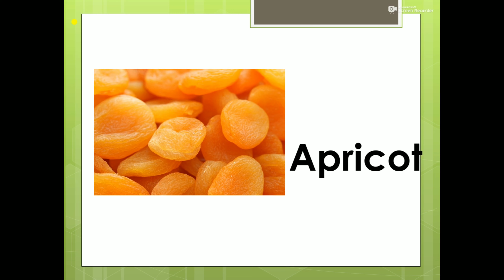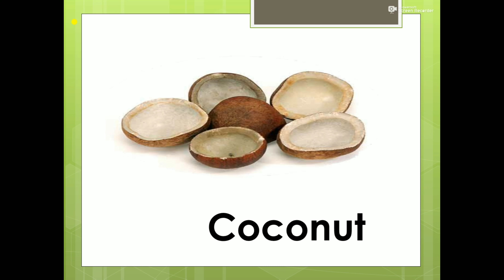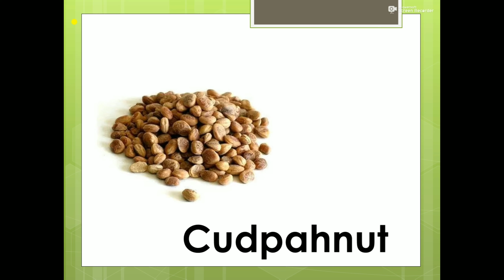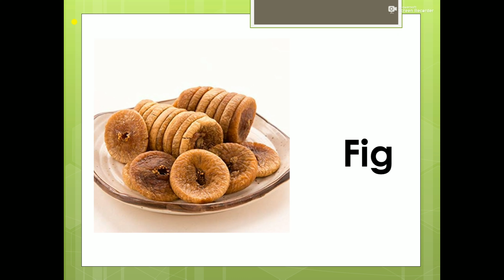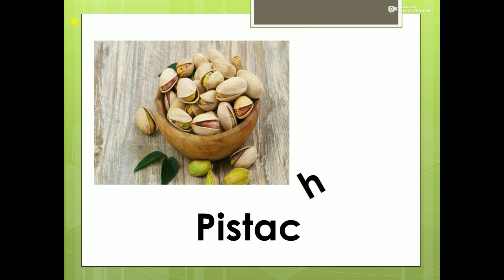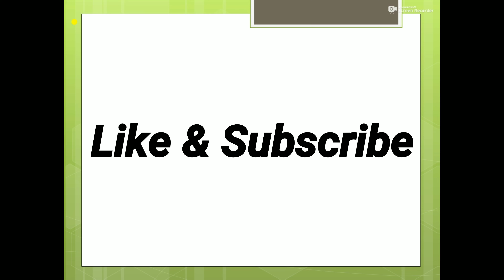Dry fruit in English Learn the Basic English